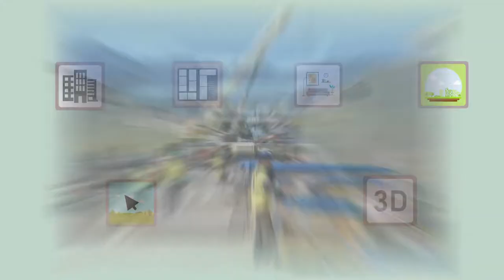Artavision Company Profile - Arabic